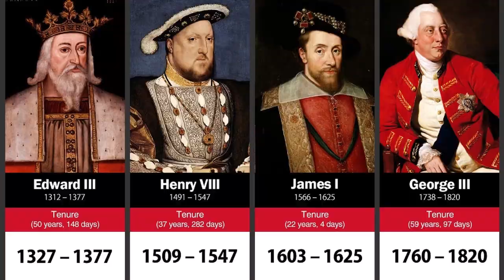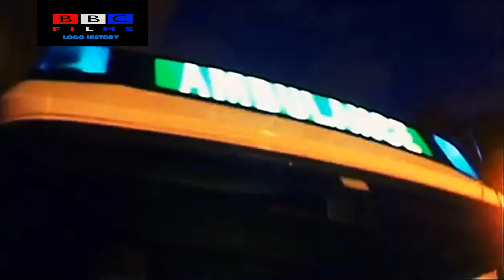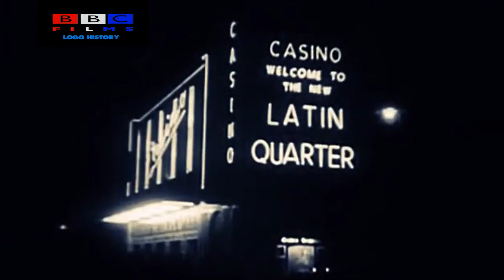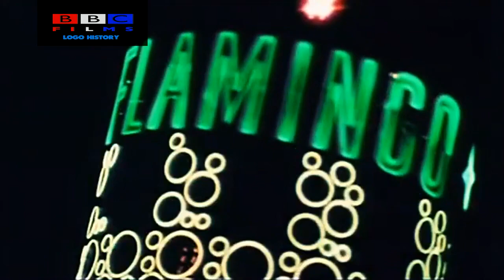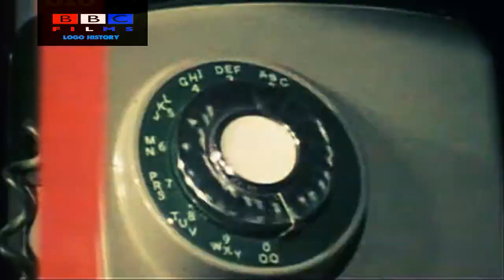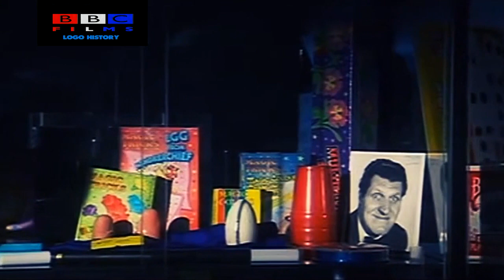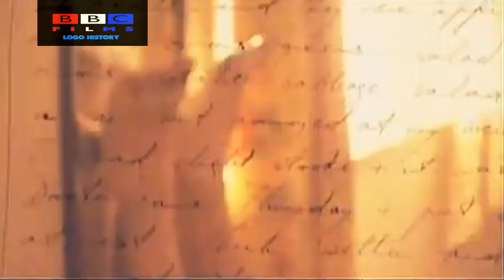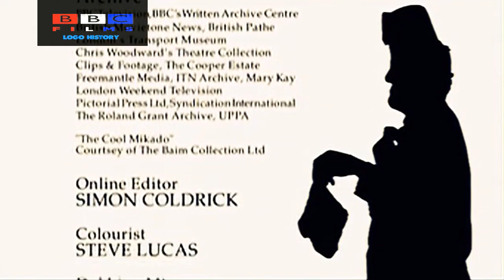The Real Tommy Cooper | Comedy Legends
The Real Tommy Cooper | Biography Documentary

The real Tommy Cooper is a biography documentary and intimate portrait of Britain’s best-loved, but little known, comedy entertainer. More than just a comedian, Tommy Cooper was a born entertainer. Working in a golden age of British comedy, Cooper stood – literally – head and shoulders above the crowd, and had a magical talent for humour that defied description. When Cooper enlisted in the army in 1939, and began to perfect his comic timing on his army colleagues in the Egyptian desert, the man with the fez was born. Tommy Cooper was at the heart of the thriving British variety scene, adored by his legions of fans and much revered by his fellow professionals. The gentle giant of entertainment accompanied his bewildered, botched magic act with a sublime sense of bravado and a face that was made for comedy. He was one of the first funny men to have the entire nation in stitches. But there was a man behind the laughter that few people saw. Some of Tommy Cooper's friends and colleagues witnessed first-hand the child that lingered within the adult and moments of self-doubt and inadequacy that contrasted with the genial exterior. Until his tragic death, which occurred in the middle of his act on live television in 1984, Tommy Cooper lived in constant fear of the day he would be found out by his audience. He could never believe the accolades that came so thick and fast from every direction, and died to the sounds of laughter that he never really believed.

With material accessed for the first time from the archives of Tommy's agent and manager, Miff Ferrie, and with the full co-operation of the Cooper family, this comedy video brings alive the man behind the comedic mask in this definitive biography of a comedy legend.

Welcome to History Is Ours - the home of world History, and where history comes alive. Discover the incredible stories of our past as we take a journey through the annals of our history and explore the colourful stories of centuries past. Get to know the forgotten heroes and events from our history through our exclusive content, and be stunned by what thou shalt find.

Every week we'll be bringing you full-length documentaries and engaging series.

After all it's our Past That Shapes Our Future.